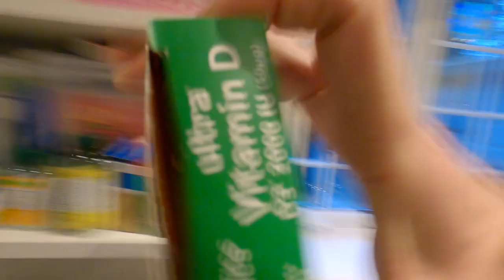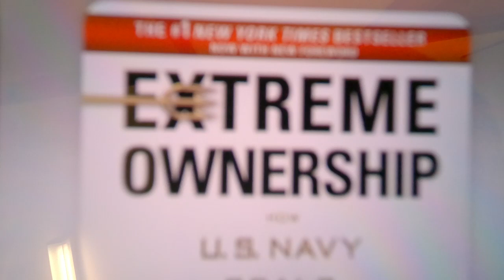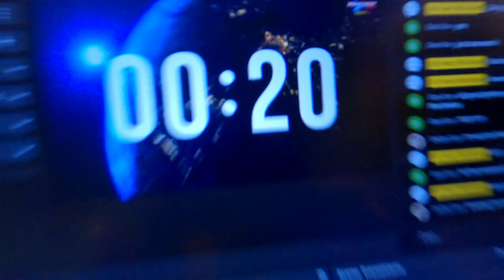Do A Live Shall We??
Another working week was coming to an end. There was a few hours to get done with work, then it was home and onto a relaxing weekend. First I need to sort my life out and then it was on to another Friday Night LIVE!!! Vertical lives are gnarly!!!

A massive thanks to @elaymusicofficial !!!
For the use of her track: Starting All Over Again